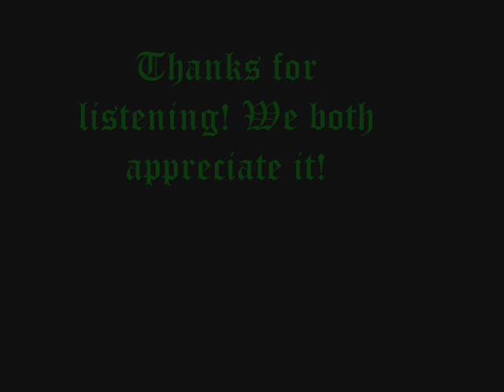JtoDaLo (Hate Sleeping Alone Cover/Remix) Ft.J.Zea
my-Facebook-Jack Zea  my-Twitter-@ZJackking